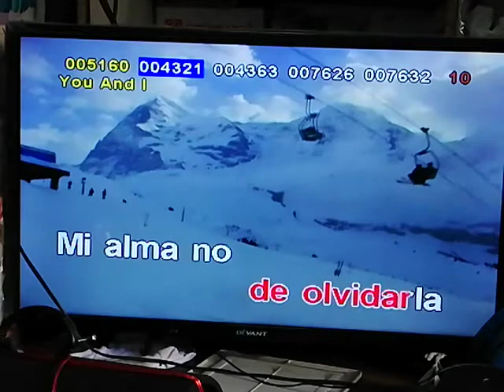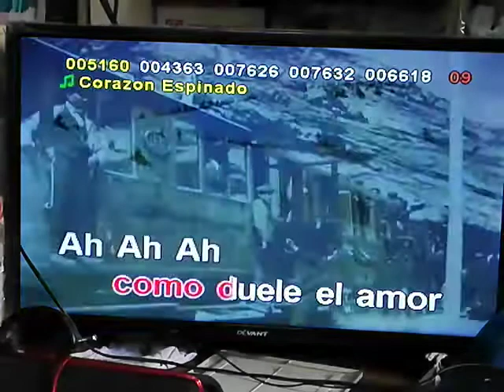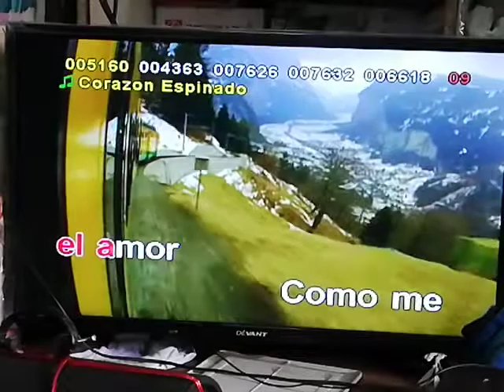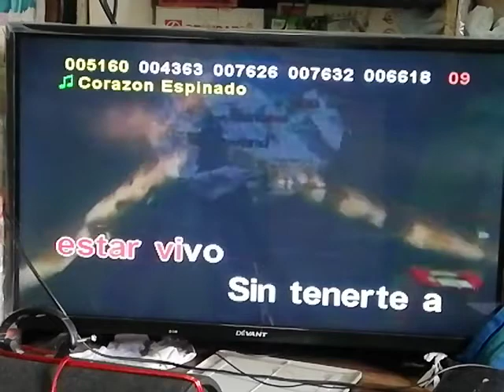Santana - Corazon Espinado (remastered melody) (Karaoke)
player used: Karavision K-16 (VOL.37 2020)